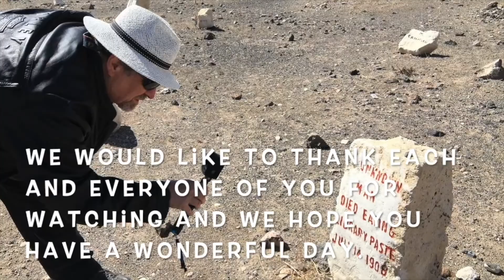Flix with the Hicks - Breakfast at Tiffany's & Les Miserables (#689)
Each week on "Flix with the Hicks" we review two films we watched on DVD.  The best film and worst film we watched this week.  Today we are reviewing "Breakfast at Tiffany's" starring Audrey Hepburn and "Les Miserables" starring Hugh Jackman, Russell Crowe and Anne Hathaway.  Which film was the best we watched this week?  Which is the worst?  Watch the video to find out...  We are not professional critic's, but we know what we like.

List of the 10 best movies we have reviewed on a scale of 1-100:
1.  Citizen Kane - 96
2.  L.A. Confidential - 96
3.  Capote - 93
4.  Psycho - 92.5
5.  The Hustler - 87.5
6.  Les Miserables - 86.5
7.  In The Electric Mist - 81
8.  Dirty Harry - 80.5
9.  The Devil Wears Prada - 66
10.  Breakfast at Tiffany's - 52